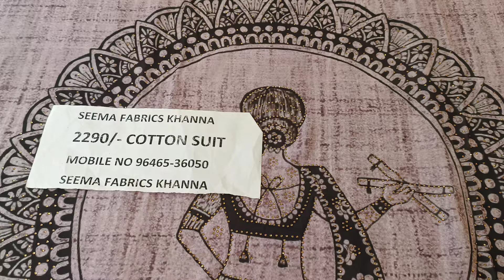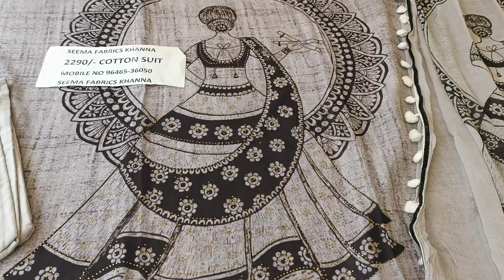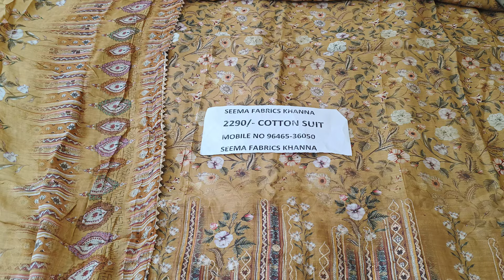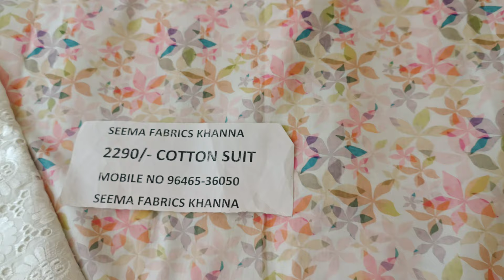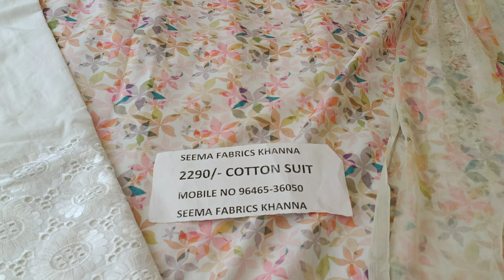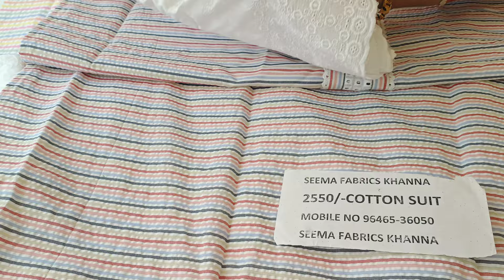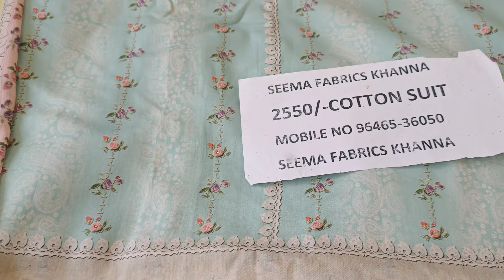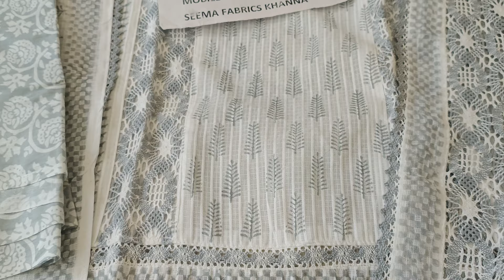COD AVAILABLE ONLY AT SEEMA FABRICS KHANNA#seemafabricskhanna#9646536050#muslin#reasonableprice